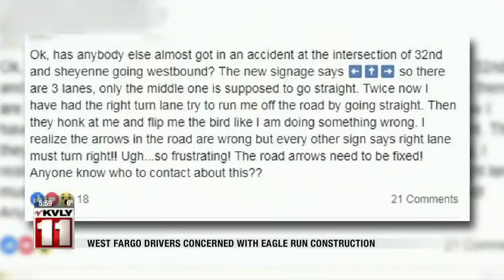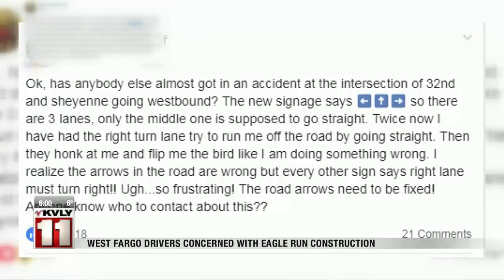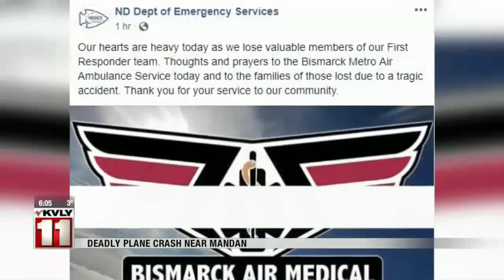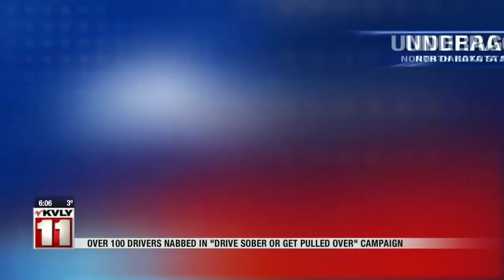News 6pm News Part 1 November 19